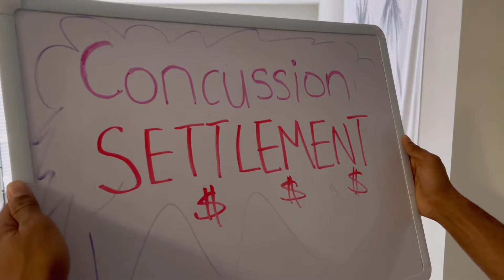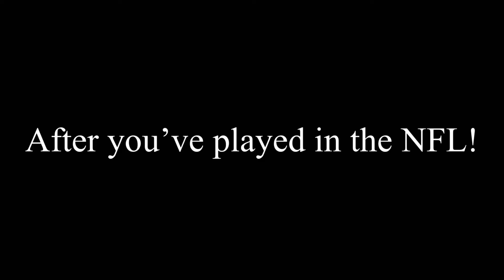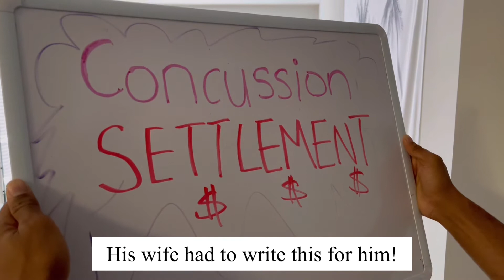Racism in the NFL!? Denies black players settlement.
The NFL says that black people had low cognitive abilities before they even got in the league!

How do you feel about this?

Skit at 11:34 mark !